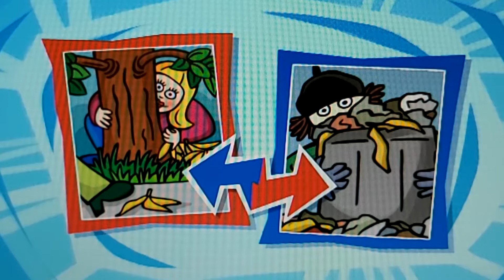YLE TV2 - Lasten aamu: JARI (30.7.2005)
Jari Mäkipää juontaa Tohlopin rannassa lauantai-aamun klo 9:00-10:00 lastenohjelmat.

Kuvattu RTVA-katselupisteellä.